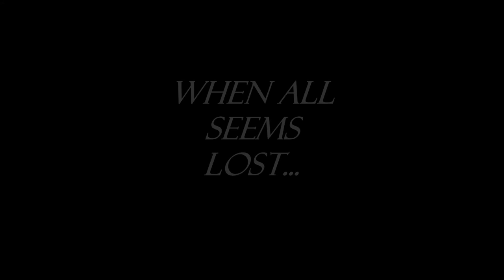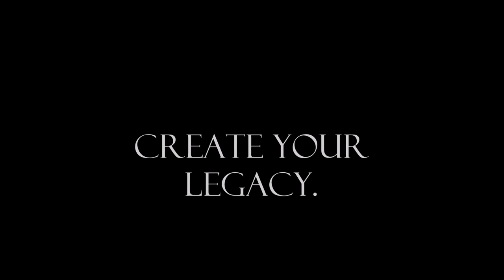Southern Football 2015 - Week 1 - B E L I E V E